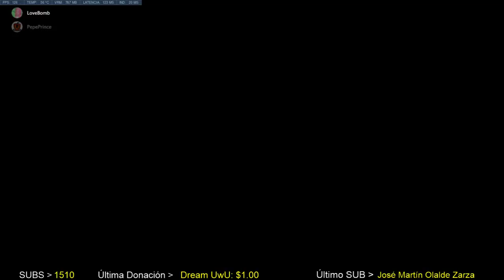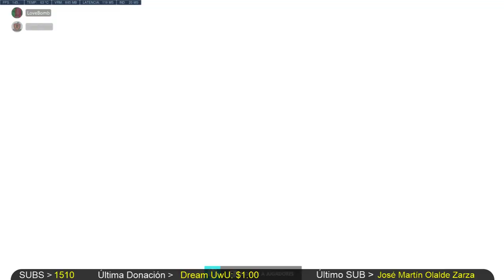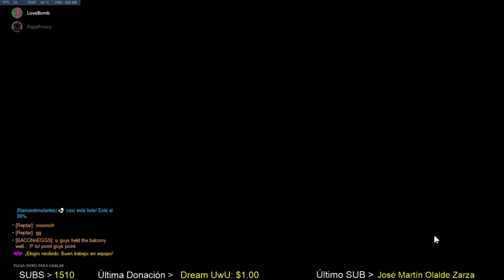2056. 🔴 OVERWATCH 💠 RETO DE LA SKIN "MUÑECA DE TRAPO" DE ECHO Y TRIUNFANDO CON ORISA. CON LOVE BOMB.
🎮 Un nuevo directo de Overwatch en que con las partidas justas y la mayoría siendo grandes victorias, y triunfando con Orisa, con la que juego todas las partidas, consigo el reto con Love Bomb de adquirir la skin "Muñeca de trapo" de Echo, en el último día de Halloween. Después iremos de compras de skins.